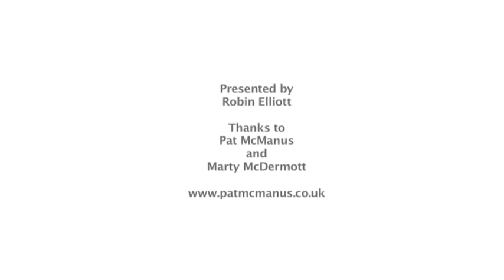The BIG Interview - Pat McManus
Robin Elliott is joined by Rock Legend Pat McManus who talks about life in Mama’s Boys, touring with acts like Motley Crew & Bon Jovi & the 7 Hills Blues Festival.